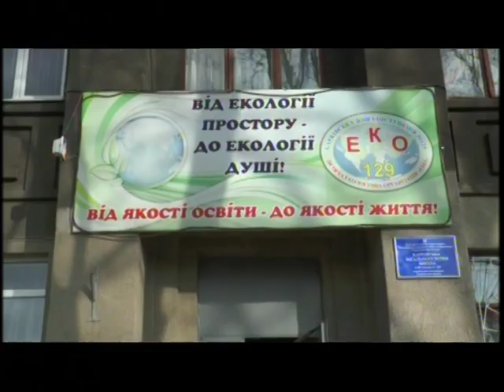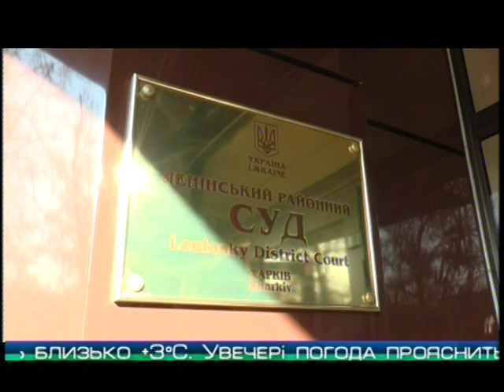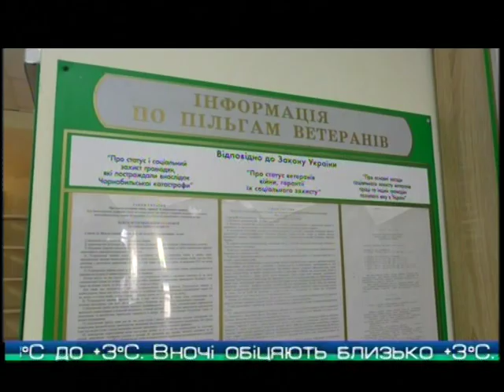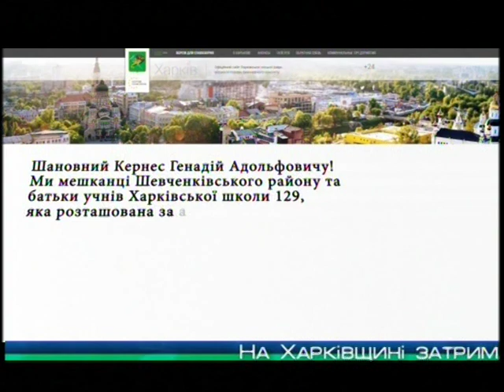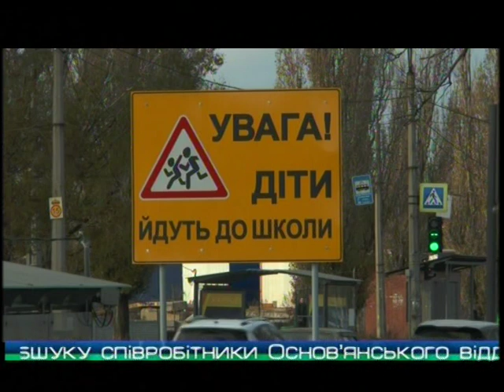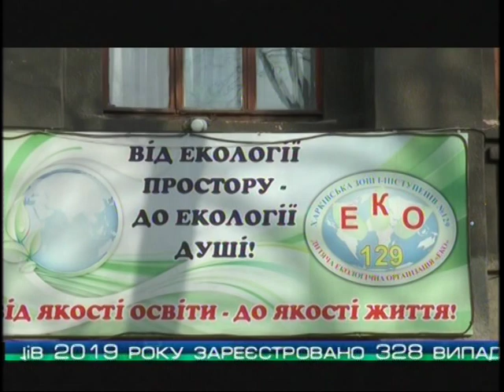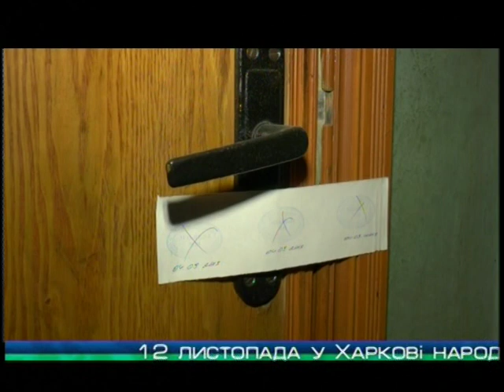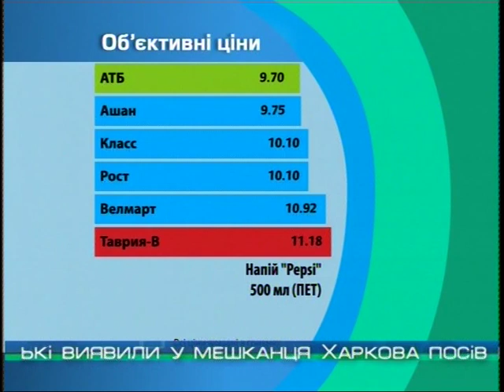“Объектив-новости” 13 ноября 2019